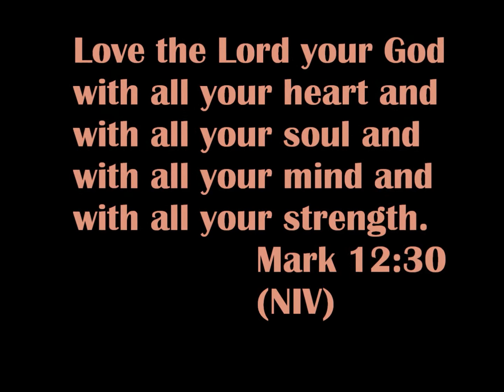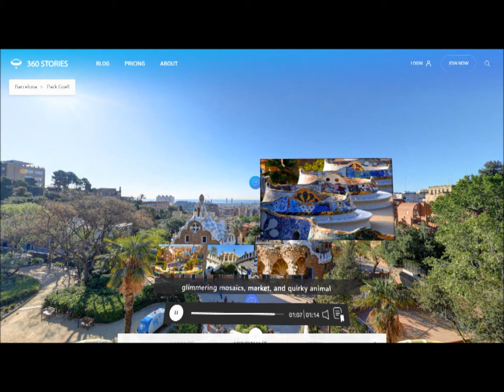Barcelona Virtual Tour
Hello all. Please join me as I tour Spain. I visited Barcelona through Google Earth and 360 stories. Hope you enjoy this virtual tour.

Is Barcelona safe?: From some research, I found that the safest areas are L'Eixample and Gracia. When you are in the area of attractions, please look out for pickpockets.

Edited using the Windows Live Movie Maker desktop app
Hello everyone. I am Natasha L. and I make videos to share my experiences. Come join me as I explore the the United States, looking for tourist and local hot spots.